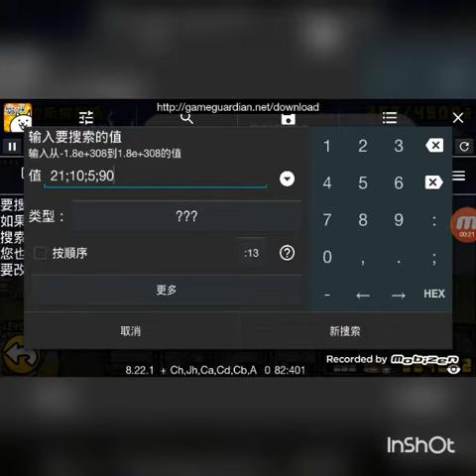GameGuardian 外挂游戏 #2 [猫咪大战争/The Battle Cats]